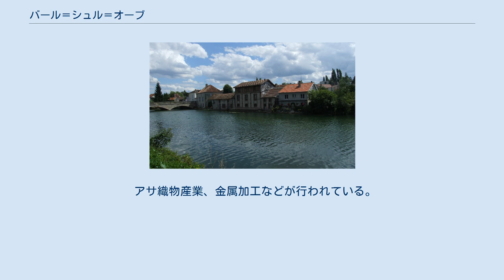バール＝シュル＝オーブ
バール＝シュル＝オルブ （Bar-sur-Aube）は、フランス、グラン・テスト地域圏、オーブ県のコミューン。
 シャンパーニュ地方にあるバール＝シュル＝オルブは、丘と丘の間にある。
コミューン内を横断するオーブ川が地名の由来である。
地層はシャンパーニュ特有の石灰岩層である。
 コミューン内を流れるオーブ川 バール＝シュル＝オルブの存在は古代からあった。
ラ・テーヌ文化時代のオッピドゥムの痕跡がある。
都市はアッティラ率いるフン族来襲で荒らされた。
クローヴィス1世が国土を子供たちに分割すると、バール＝シュル＝オルブはアウストラシアの一部となった。
 シャンパーニュ伯時代に、バールは重要性を持つようになった。
2月半ばから4月半ばまでのシャンパーニュの大市のために、オリエントの香辛料、絹、織物、北ヨーロッパから運ばれた資源を持ってフランドル商人やイタリア商人がやってきた。
後、シャンパーニュ伯領はフランス王国に組み込まれた。
1318年、フィリップ5世はジャック・ド・クロワにバールを売りつけようとしたが、住民自らが町を買い上げ王が売ったり処分できないようにした。
神聖ローマ皇帝カール5世がサン＝ディジエを包囲した際、周辺コミューンの住民たちは影から抵抗運動を行った。
バールは1636年の長期間黒死病流行に苦しみ、市が閉鎖される原因となった。
1862年、町を覆っていた城壁が取り壊され、城壁跡に町を取り巻く大通りが生まれた。
 フランス革命が受け入れられると、修道院が姿を消した。
フランス第一帝政末期1814年2月には、バール＝シュル＝オーブの戦いの戦場となった。
 アサ織物産業、金属加工などが行われている。
農業では、アサ栽培や、シャンパンの原料となるブドウが栽培されている。